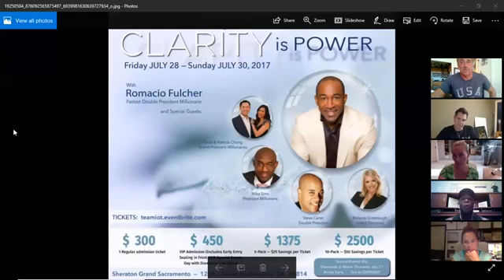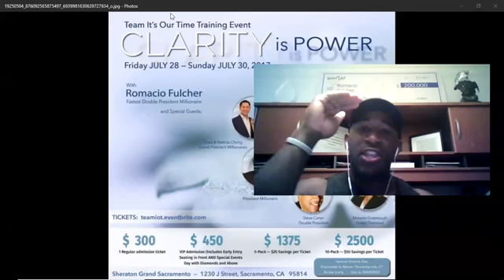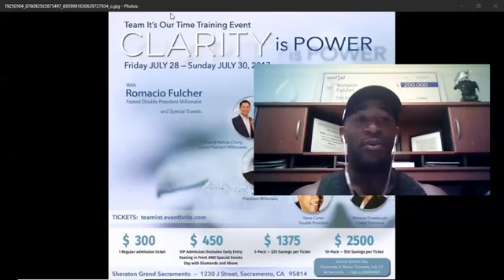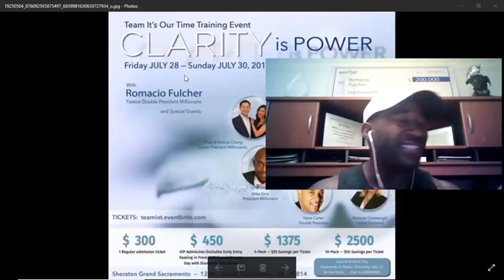Double President Millionaire Romacio Fulcher Training!!!